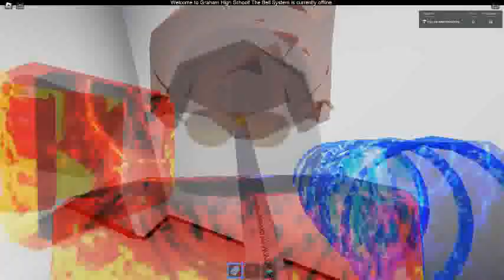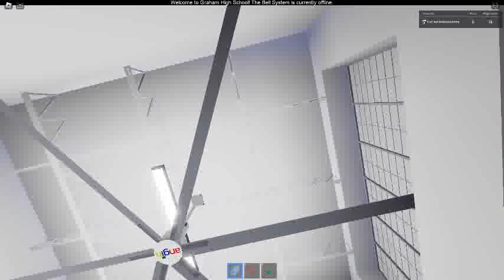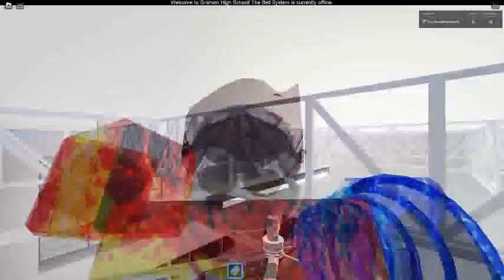Ceiling Fan 17246 In Toucan Fan's Haunted Fan Land